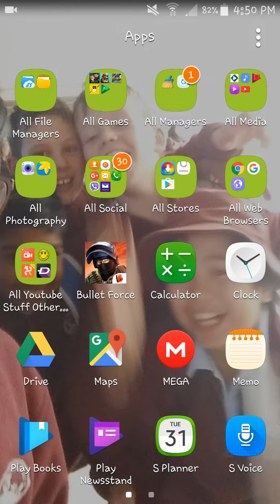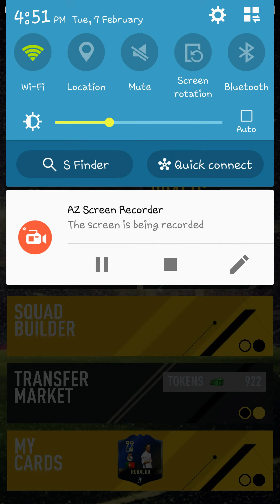I GOT HACKED :(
Social Media, Google Plus RahilaaTime YT, Twitch, rahilaatimeyt. And Xbox is RahilAwesome.